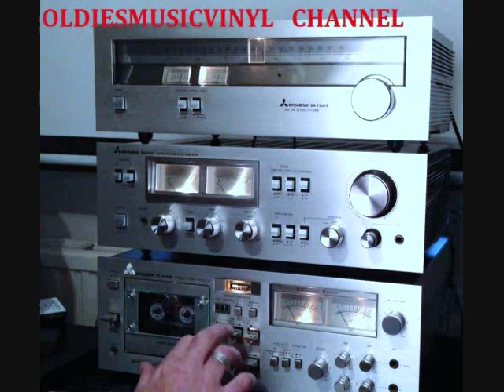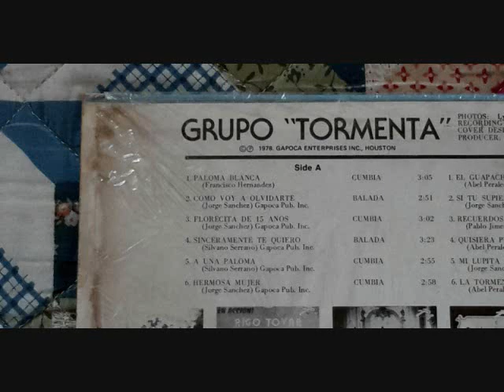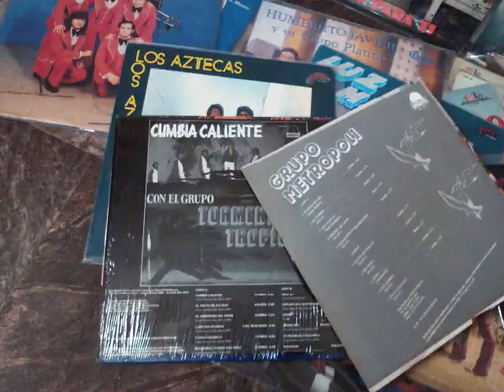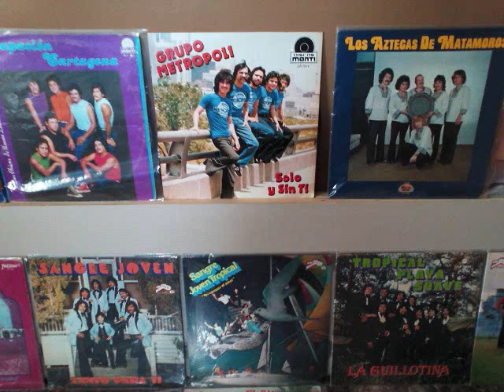TORMENTA TROPICAL '' MARIA MARIA Y '' ELLA ES ''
l Tormenta  Tropical '' Maria Maria y  Ella Es '' LPs Audio